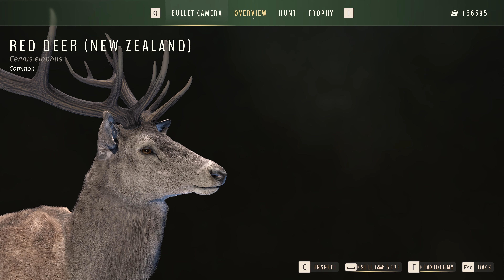Realistic RED DEER Hunt, THIS ONE HURTS | MATARIKI PARK | WAY OF THE HUNTER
We are back in Way of the Hunter with a REALISTIC hunt for some RED DEER (NEW ZEALAND) in MATARIKI PARK, yet again the Rabbits appear and this time to really troll me.

A REALISTIC Hunt is in Ranger mode with no help from the game, the only thing we have are the zones on the map (sometimes).

If you want to be a legend and support the channel you can hit that JOIN button and become a member! (special badges, early access to videos and emojis only members can use (emojis in the works))

00:00 Intro (HOPE YOU ENJOY)
00:09 Red Deer
11:35 Outro (THANK YOU FOR WATCHING)